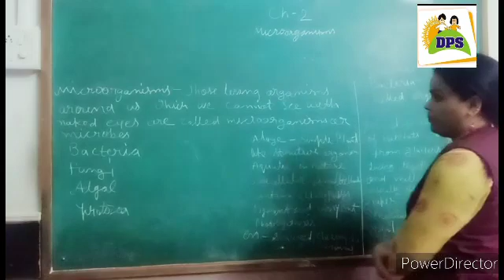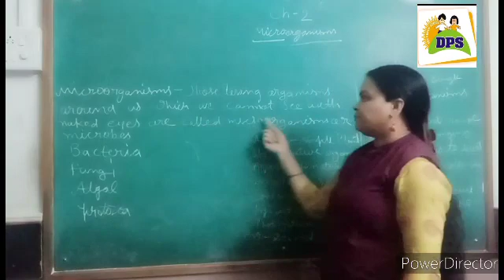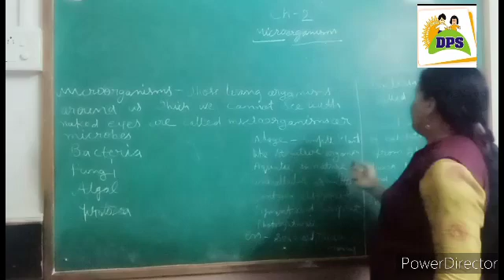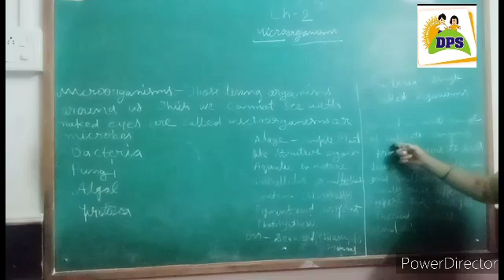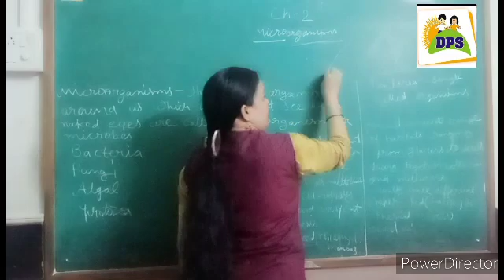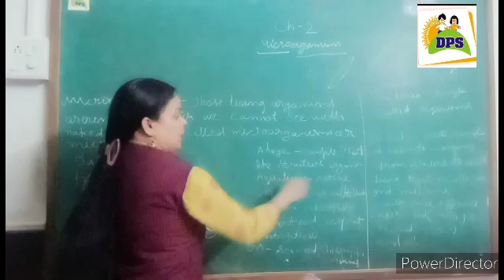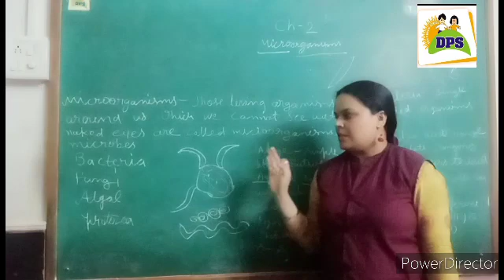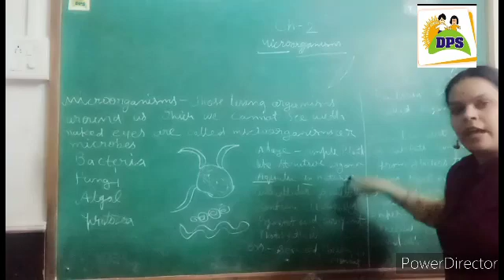class VIII microorganisms friend and foe